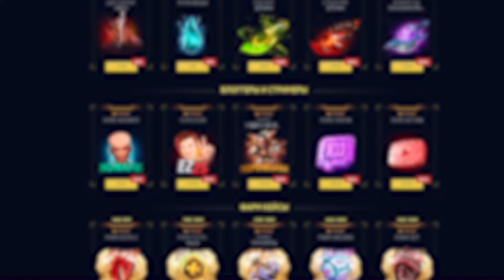СТРЕЙ ПИКНУЛ МИД ВЕНГУ И ВСОЛО ВЫНЕС ВСЮ КАРТУ ВПЕРЕД НОГАМИ